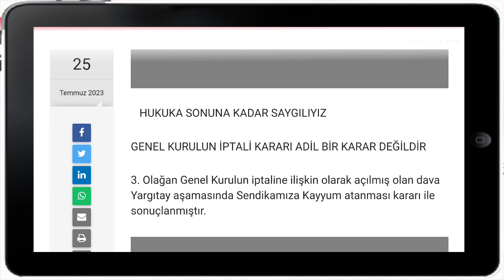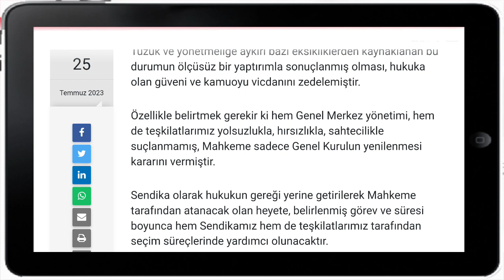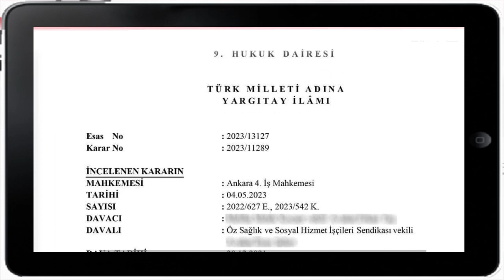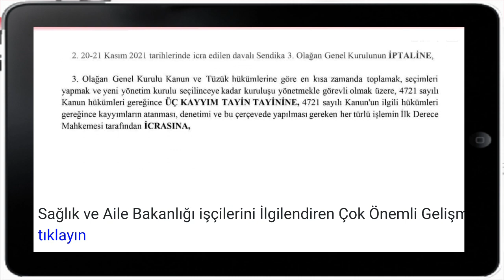Sağlık Bakanlığı ve Aile Bakanlığı Yetkili Sendikasına Kayyum Atandı! Sendika Açıklama Yaptı!